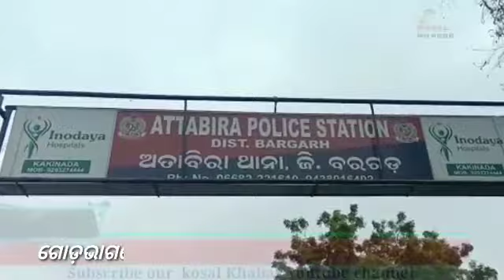୪ ବର୍ଷିଆ ବହେନ ର ଦୁଷ୍କର୍ମ ଅଭିଯୋଗ ରେ ୨୭ ବର୍ଷିଆ ସମ୍ପର୍କୀୟ ଭାଇ ଗିରଫ ।